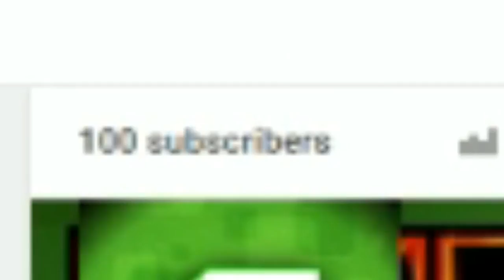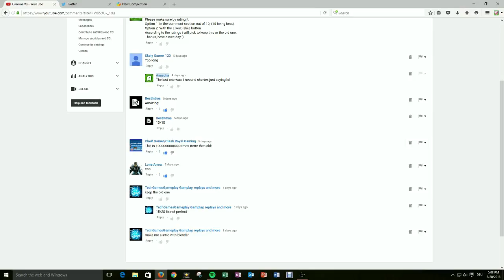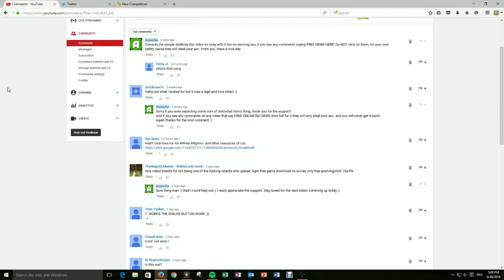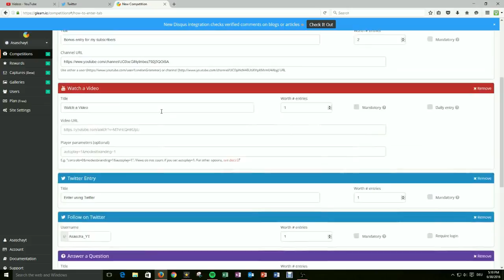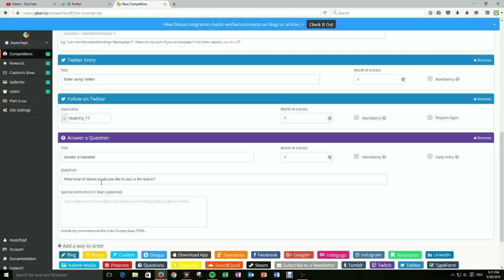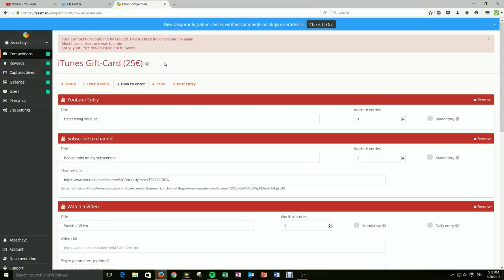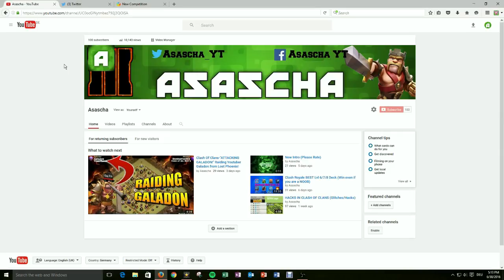100 SUBSCRIBER THANK YOU, Plus 25€ Android/iTunes Gift-card Giveaway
Yo what is going on you guys welcome back to another video where we surpassed 100 SUBSCRIBERS!!! This is A-M-A-Z-I-N-G!

We started of at 0 subs and now we are at 100 just about 5 months later! Your Support has been overwhelming!

Clash Royale Clan: Elite Nation 9

Clash of Clans is an online multiplayer game in which players build a community, train troops, and attack other players to earn gold and elixir, and Dark Elixir, which can be used to build defences that protect the player from other players' attacks, and to train and upgrade troops. The game also features a pseudo-single player campaign in which the player must attack a series of fortified goblin villages.

CLASH ROYALE

Clash Royale is a freemium mobile strategy video game developed and published by Supercell. The game combines elements from collectible card games, tower defence, and multiplayer online battle arena.